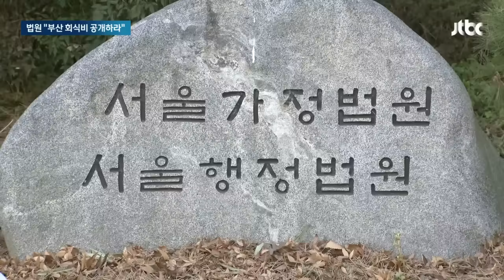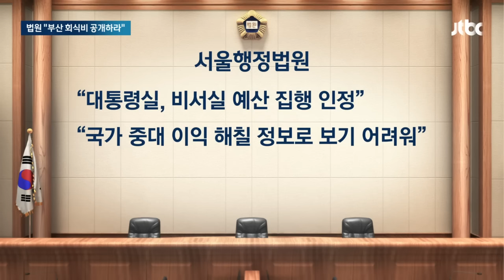법원, 대통령실에 "부산 횟집 회식비 공개하라" 판결 / JTBC 뉴스룸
지난해 4월 윤석열 대통령이 엑스포 유치 지원을 위해 부산에 갔다가 국무위원 등과 횟집에서 회식을 하는 모습이 포착됐었죠. 이 식비를 누가 얼마나 냈는지 공개하라는 요구에 대통령실은 안 된다고 해왔는데 오늘(8일) 법원이 '공개 하라'고 판결했습니다.